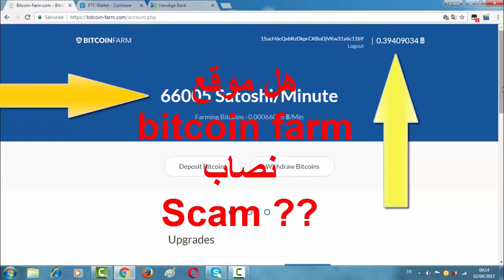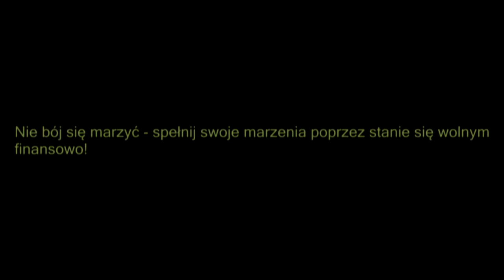BITCOIN miażdży ETHEREUM! Zobacz w co teraz warto INWESTOWAĆ!